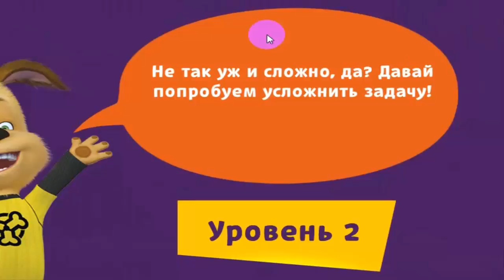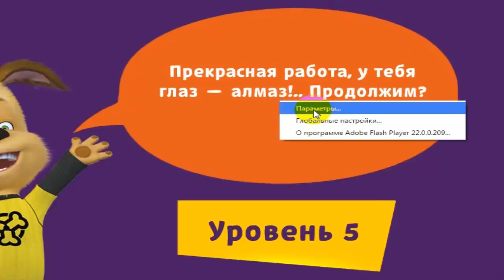Барбоскины, Генка ловит рыбу, Лиза моет посуду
В этот раз Полина помогает Генке ловить рыбу, а Лизе помыть посуду. ты тоже можешь им помочь. Барбоскины, озорная семейка.

Нам очень нужна хорошая видеокамера. Благодарим всех за поддержку!